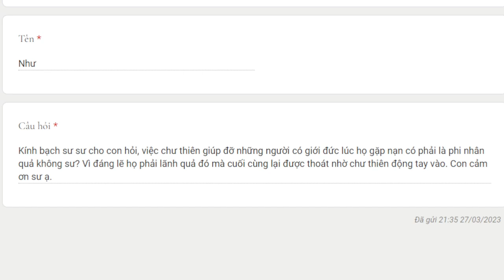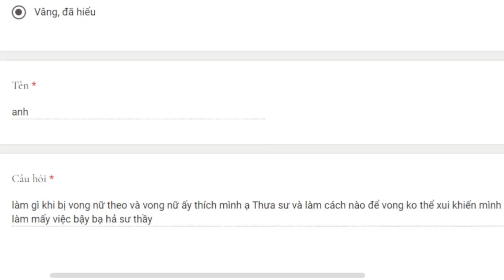1972. Chư thiên giúp đỡ có phải phi nhân quả?